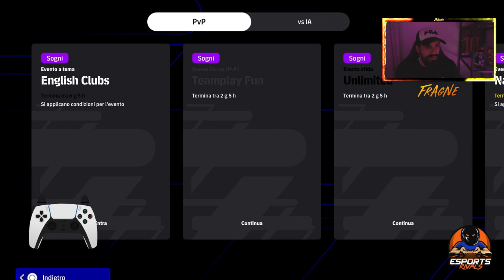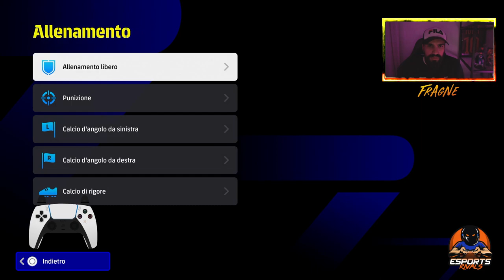FRAGNE_ TESTA IN LIVE I GIOCATORI PREMIUM PARTNER DE BAYERN KIMMICH E MUSIALA - *MOSTRUOSI* - #120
In questo canale troverete il reload delle live, tanti tutorial, match competitivi e tutto ciò che riguarda il lato torneistico di FC24 e eFootball 🥰 Non mancate di lasciare su questo video un bel mi piace, commentate, iscrivetevi e fate iscrivere il più gente possibile, ma soprattutto non dimenticate di attivare la campanellina per tutti i nuovi video che usciranno 🔔 Non mi resta altro che augurarvi una buona visione! 🔥😎❤️